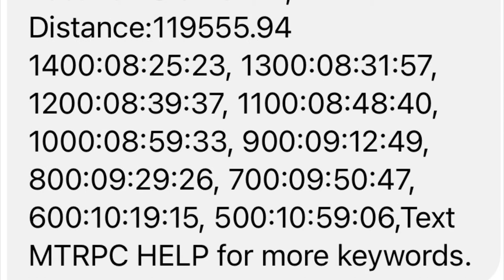9th TRAINING MTRPC. STA. FE, NUEVA VIZCAYA..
kalapati, pigeons abangan pigeon release sidebet pooling loft fly forcefly midtoss selftoss
Road training single toss dual toss funrace sprint race derby race north south reyso jan bullens vandenbroucke jan aarden janssen cattrysse bazra stichelbaut morris gordon alfons imbrecth van de merwe pieter veenstra erick
Madrigal  jimmy gan  ricson asilum jaime lim egay yap one loft race edl olr excellence rockdove.
9th training mtrpc north sector, arrival videos pigeons kalapati, speed bird, recovery from arrival.,